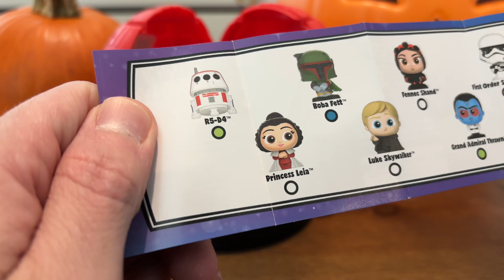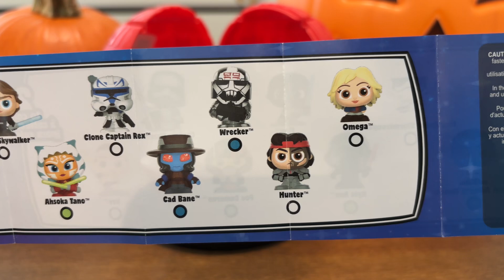Star Wars Doorables Galaxy Peek Series 2